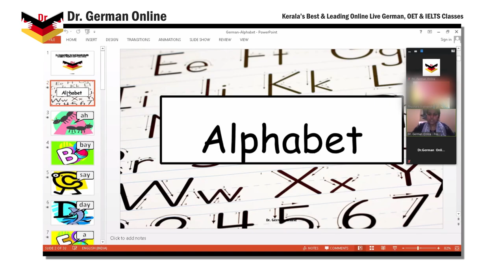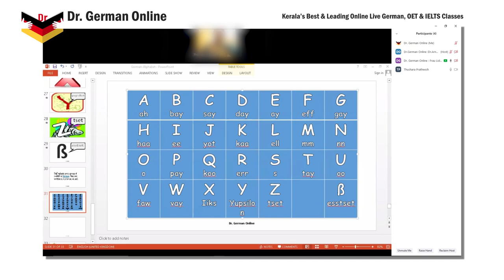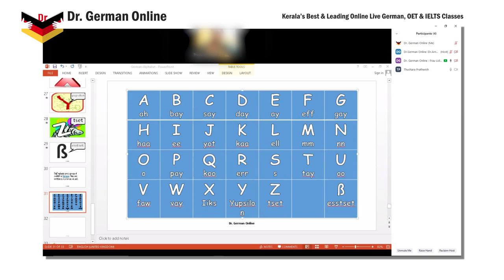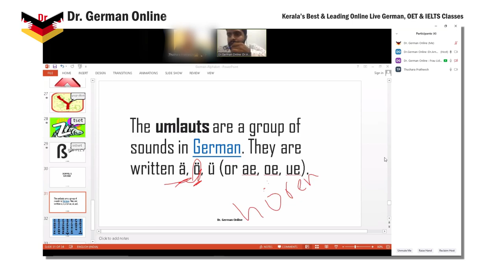Dr. German Online - Fast Track Dynamic Schedule - Student From Oman Learning Alphabets (16/03/2020)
Dr. German Online - Kerala's best & leading live online German language institute. (Maintained by Doctors) Helps you to learn Advanced, Accessible & Affordable @₹6,899. We provide Highly Qualified Teachers, German Natives, Career Guidance, Placements & Admissions.